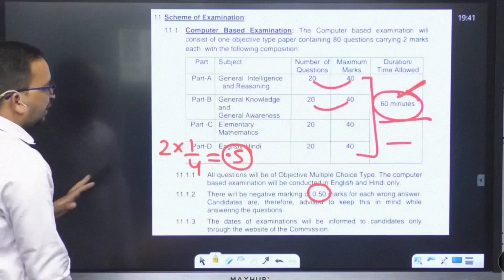SSC GD New Vacancy 2022 | SSC GD Chirag Batch Rojgar with Ankit